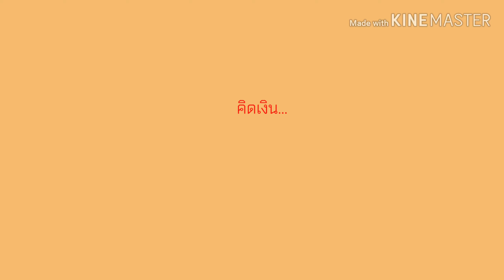กินส้มตำ !! ติดขนตา !! เว่อวัง!!!!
กินส้มตำธรรมดา โลกไม่จำ!!!

ระดับเจ้ต้อง "ติดขนตา" ไป "กินส้มตำ" นัว ๆ แซ่บ ๆ สวยๆ